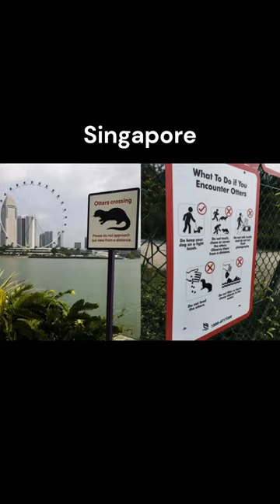Otter Crossing Signs Around the World!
(Mainly Bri'ish)